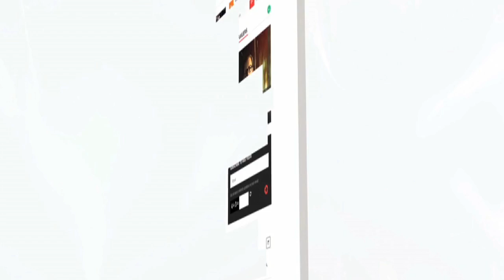Kapil Sharma's Firangi's First Look Out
Finally Kapil sharma's much awaited film Firangi's first look is out and also the release date . To know the full details about the stroy check out the video